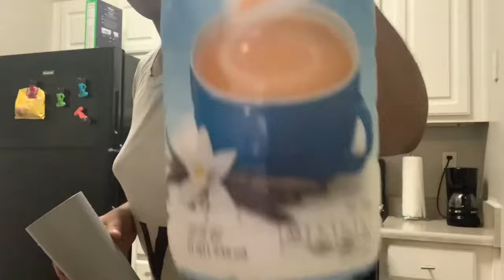VLOG: WORKOUT, COOK, CLEAN, & QUARANTINE W/ ME | TANEKA Q.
Please pay attention the dates, we worked out before the shut down.

Cut on your notifications to stay updated!!